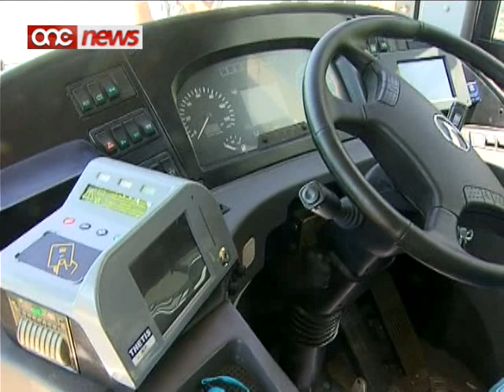Il-Kumpanija Arriva ħabbret ir-rotta interna tal-Belt Valletta....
Il-Kumpanija Arriva  u l-ministeru tat-Trasport habbru ir-rotta interna tal-Belt Valletta li ser tibda topera minn nhar il-hadd.Ir-rotta li ser ikollha in-numru mija tlieta u tletin ser topera permezz ta' minibus iddisinjata apposta ghal din ir-rotta specifika.